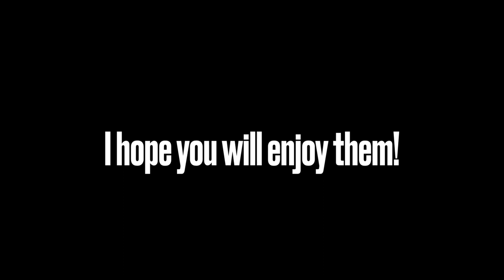My dad’s model railway - flashback to the eighties and nineties - vintage layout Märklin H0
My dad gave me my first model train. I don’t have pictures from my first model railway layout. When I stopped model railroading as a teenager, my dad continued to make model railway layouts. I scanned these old pictures. I hope you will enjoy them.

Music from the Youtube Music Library “Twilight train” (Dan Levowitz)